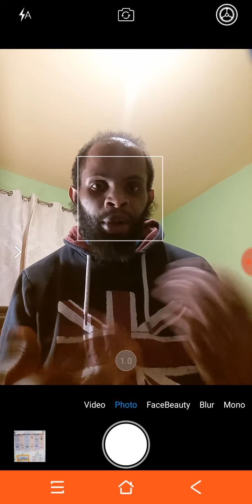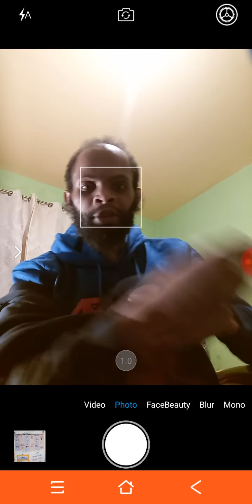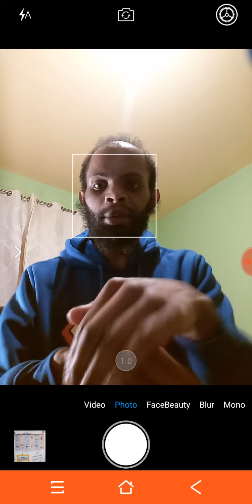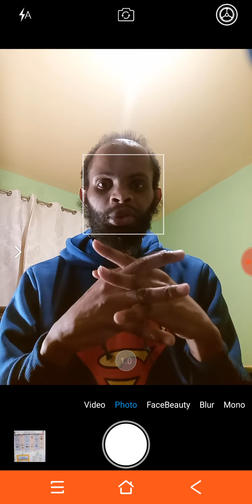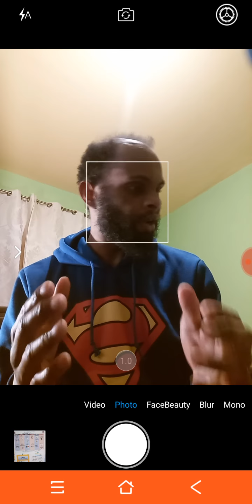How to slow down the coronavirus convid19 to stop & Bible prophecies Tip3-15 p5-1,000 20200308_2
Tip3-15 coronavirus 19 you will not live even though you will change but not live to see 2025 I am telling you in Jesus name!